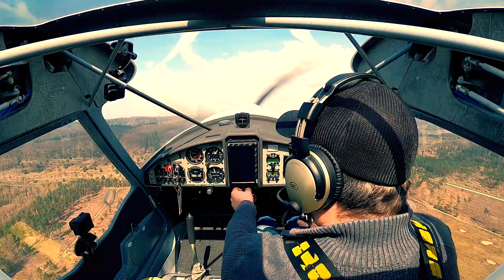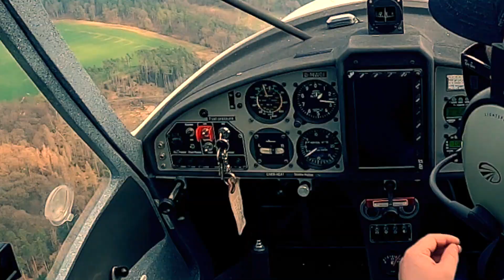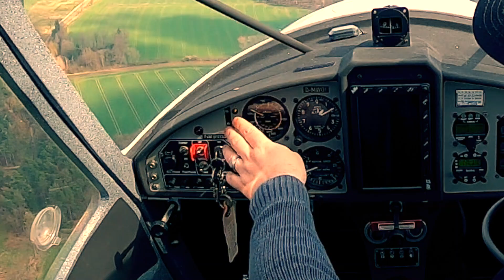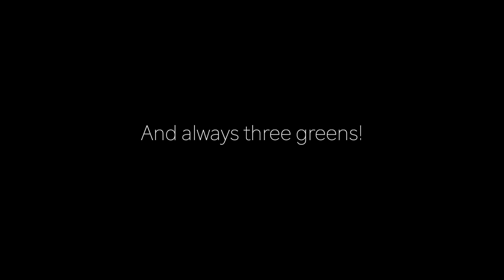Platzrunde mit dem Ultraleichtflugzeug - Gegenanflug, Queranflug, Endanflug & Funk komplett erklärt!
In diesem Video erkläre ich Euch die Platzrunde am Flugplatz mit Gegenanflug, Queranflug und Endanflug, sowie abschließender Landung mit dem Ultraleichtflugzeug. Außerdem zeige ich Euch, wann und wie ich den Flugfunk in der Platzrunde handhabe.

Ich hoffe, dass Euch das Video zur Platzrunde gefällt. Lasst es mich gern in den Kommentaren wissen, wie Ihr den Einflug in die Platzrunde handhabt und, wann Ihr Eure Funksprüche absetzt.

Lasst mir gern einen Like und ein Abo da, aktiviert die Glocke und verpasst dadurch keines meiner zukünftigen Videos. Ich danke Euch von Herzen und freue mich wirklich riesig über Euren krassen Support!

# Equipment
⭐ GoPro HERO 8 Bundle
⭐ GoPro Speicherkarte
⭐ GoPro Ersatzakku
⭐ GoPro Dual-Ladegerät
⭐ GoPro Suction Mount
⭐ GoPro Befestigungs Set
⭐ Windschutz Lavalier Mikrofon
⭐ MacBook Pro
⭐ Externe Festplatte

# Inhalt
00:00 | Einleitung
00:38 | Rollen zum Rollhalt Piste 04 Oerlinghausen
01:26 | Checkliste
02:33 | Start Piste 04 Oerlinghausen
03:43 | Querabflug Piste 04 Oerlinghausen
04:40 | Gegenanflug Piste 04 Oerlinghausen
05:40 | Queranflug Piste 04 Oerlinghausen
07:14 | Endanflug Piste 04 Oerlinghausen
08:09 | Landung Piste 04 Oerlinghausen
09:08 | Zusammenfassung & Fazit
10:46 | Outtakes

# Links
Kommt über diese Links ein Einkauf zustande, werde ich mit einer kleinen Provision daran beteiligt. Für Dich entstehen dadurch weder Nachteile noch höhere Kosten. Viel mehr ist es eine Unterstützung für mich, diesen Kanal weiter betreiben zu können. Alle Angaben ohne Gewähr. Tippfehler möglich. Änderungen jederzeit vorbehalten.

Always happy landings and three greens!
DeltaMikeHeavy